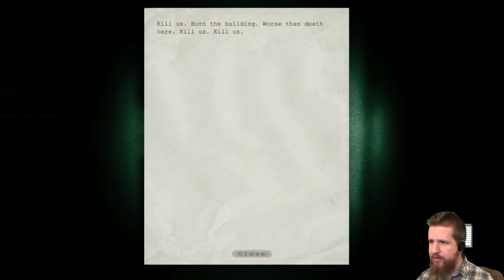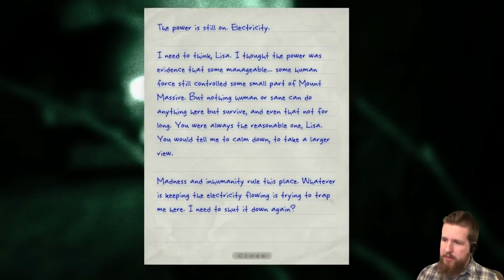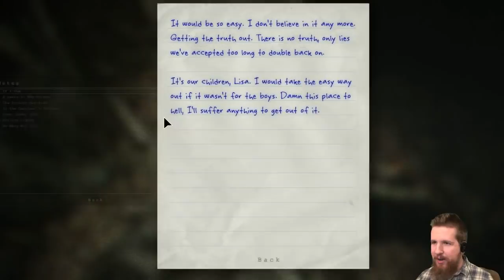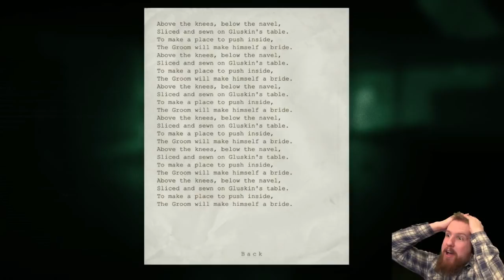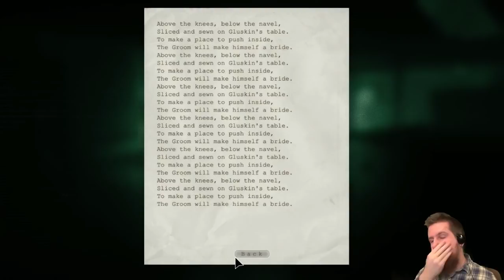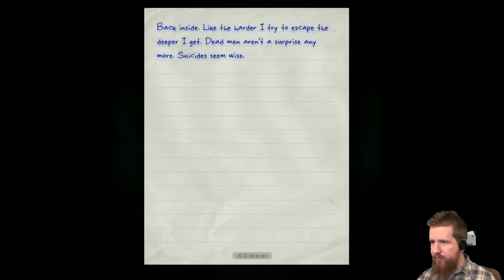Outlast: Whistleblower DLC [5] - THE GREAT OUTDOORS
So about that note, I thought it was talking about "The Groom" creating - how shall we say - extra holes. I didn't realize it was about full castration and the resulting gender reassignment. The latter's more disturbing, obviously.

Also, I moved really slowly in this video because - well, that's how slowly I would actually move if I were in this situation. Anyway, next video is a fucking doozy, so prepare yourselves. Remember to Like this video! Thanks guys!